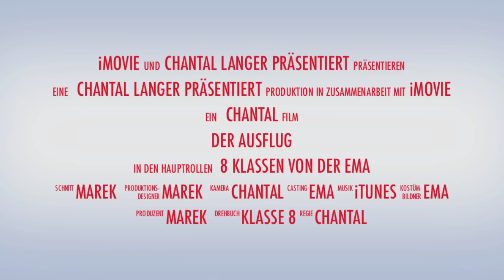EMA SKI Ausflug 2013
SKI Urlaub, EMA.